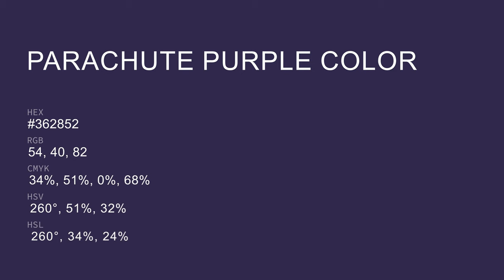Parachute Purple color #362852 hex color - Violet color - Warm color 362852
What color is Parachute Purple ? #362852 hex color - Violet color - Warm color 362852

Hex #362852 Color Code is also known as Parachute Purple color.